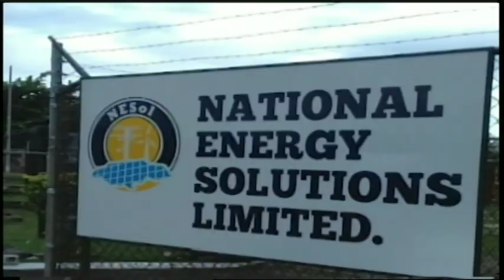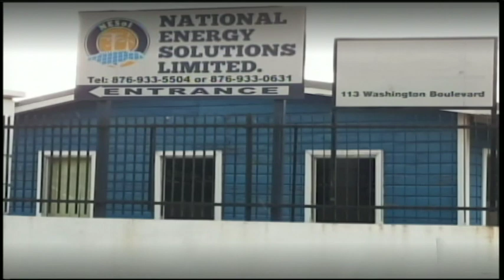FEMALE SECURITY FROM KING ALARM DISMISSED - JNN HEADLINE NEWS - JULY 12, 2018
Educational Purpose, Informative News Worth Watching... Check out JNN Headline News (LIVE) each day at 2pm and remember to catch FrontLine News at 8pm Nightly on Flow Channel 114/103 or online at 1spotmedia.com Remember to SUBSCRIBE AND SHARE... Follow us on twitter @JANewsNetwork Like us on Facebook